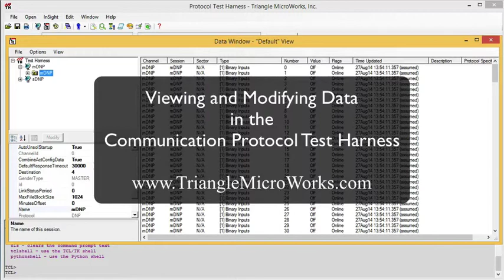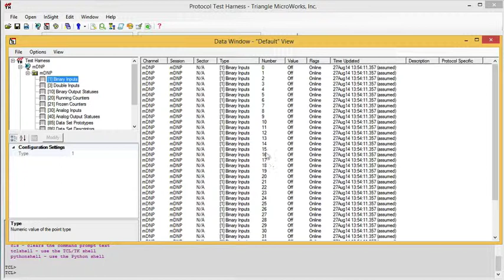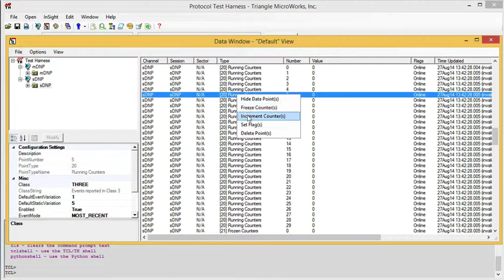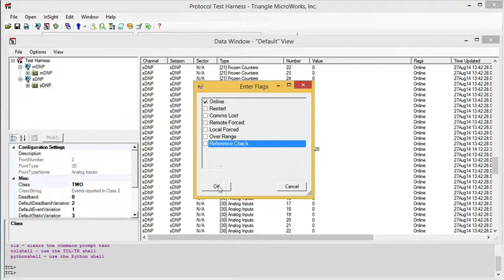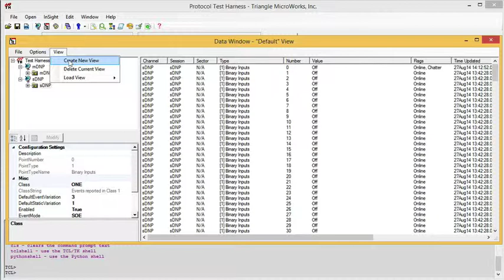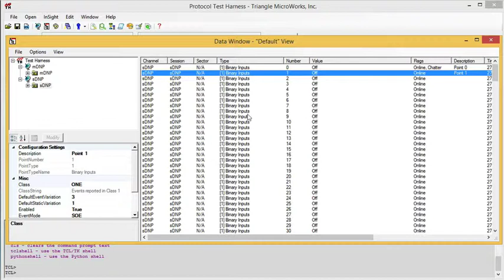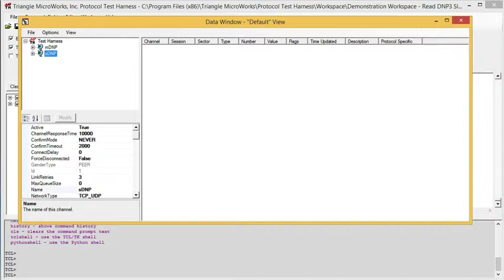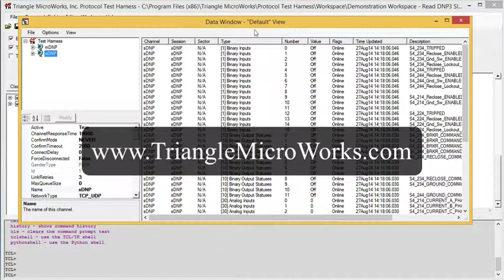Data Window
This video demonstrates the Data Window (used to view and control data) that is built into the Triangle MicroWorks Communication Protocol Test Harness.